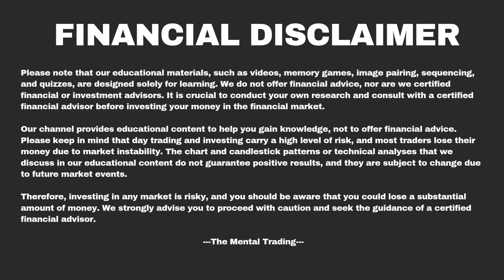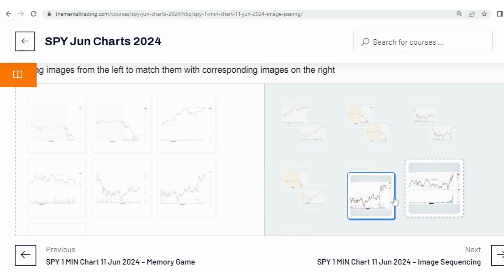SPY 1 MIN 11 Jun 2024 - Image Pairing